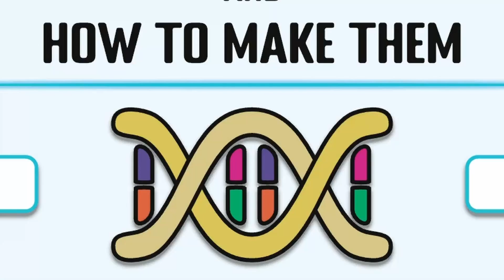This Is So Inhuman...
Whats up fuckers and fuckets I hope you enjoyed this wonderful video!